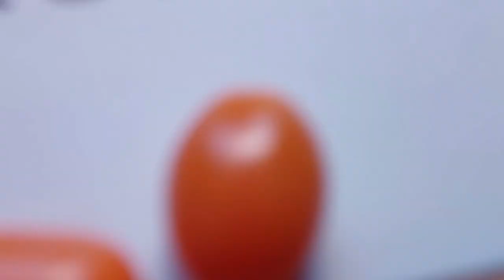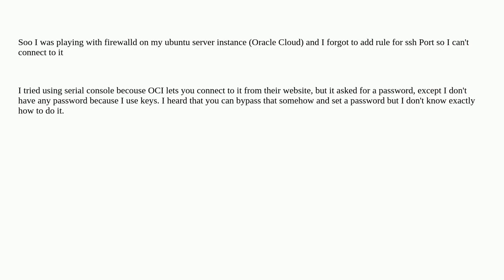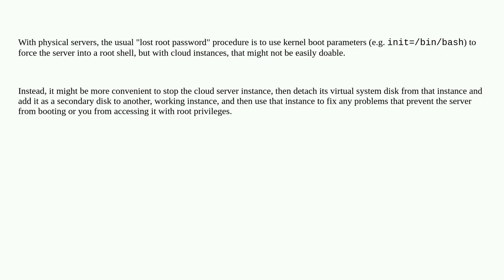Unix: Bricked ssh port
Bricked ssh port

A special thanks goes out to the community

  serial-console ssh ubuntu